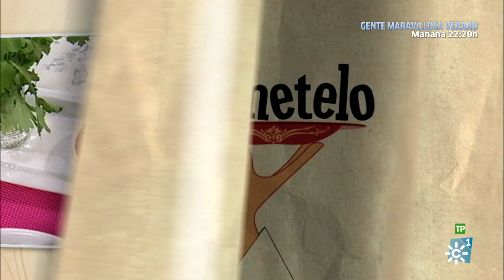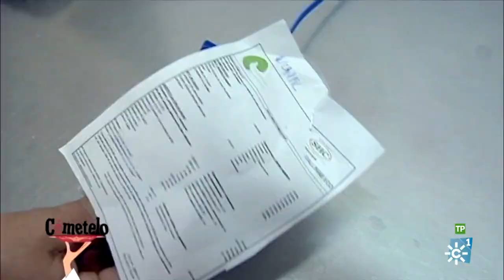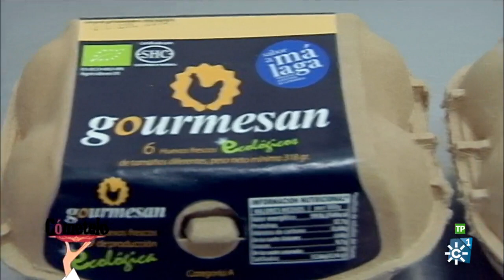Cómetelo | Huevos rancheros con secreto ibérico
Programa: Cómetelo | Emisión: 23/08/!/

Programa de cocina en el que cada día se elabora una receta con productos andaluces, presentado por el chef Enrique Sánchez. Hoy: Huevos rancheros con secreto ibérico.